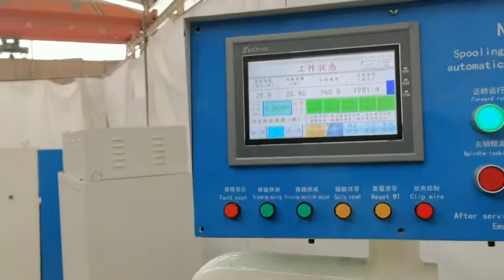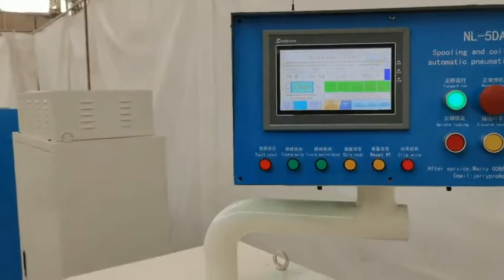Precision layer winding machine spooling machine trail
Suit for all kinds welding wire,welding wire manufacturing whole line solutions